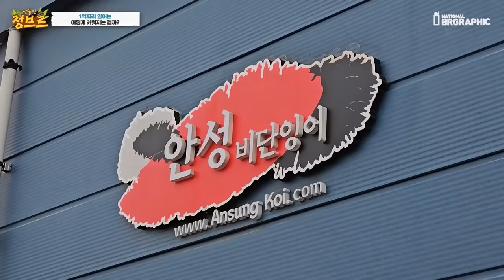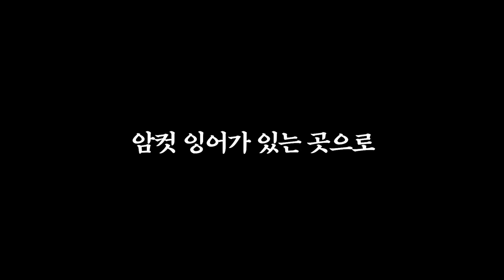1억 벌고 싶으시면 꼭 해보세요..0.0001% 확률을 이렇게 찾아버리네요..ㄷㄷ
영상보시고 따라 하실수 있는분 계실까요?
성어까지 키워야 하는 시간과 노력 .. 그리고 굉장히 희박한 확률!
그리고 품평회에서 수상까지 해야한다는...!!

이게 왜 1억이야? 몇천만원이야? 말도안돼 라고 하지만
실제로 한국에서 몇명 도전을 할 수 없는 난이도와 노력과 시간이 들어갑니다.
그렇기에 많은 매니아 분들에서는 가치가 굉장히 높은 관상어중 하나인 비단잉어가 1억도 나가는것이지요.

쉽게 얻은 결과가 절대 아니며 어떤 시설로 어떤분이 어떻게 하는지 한번 영상에서 보시죠!